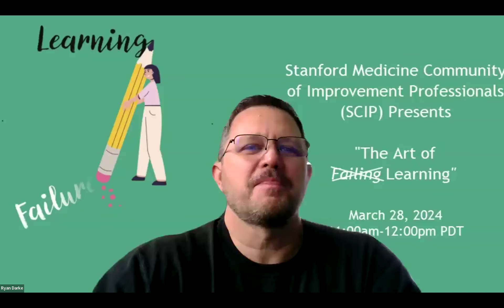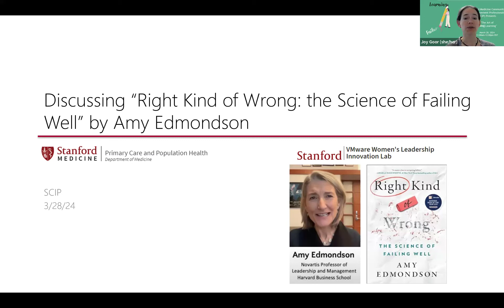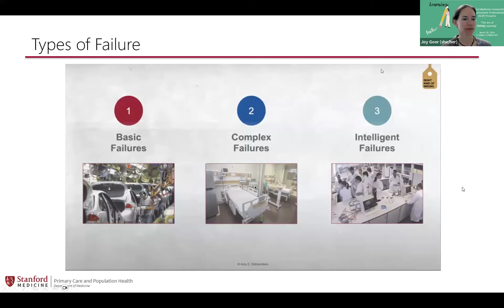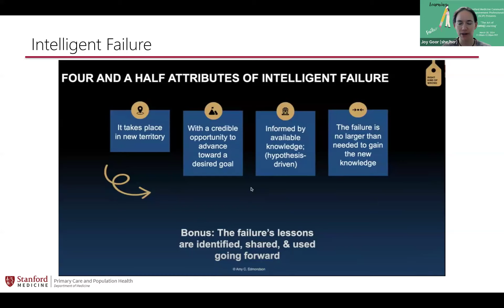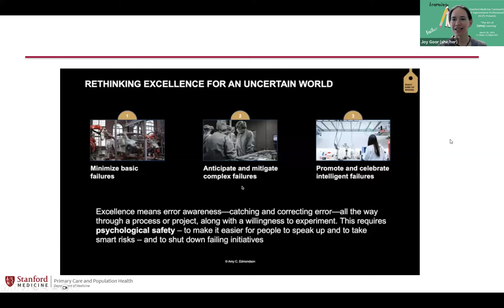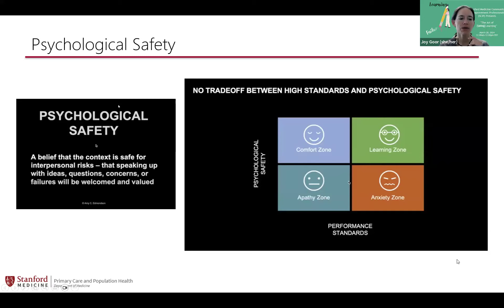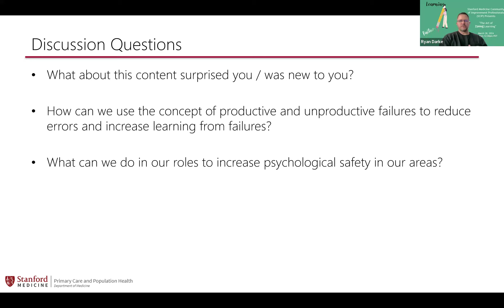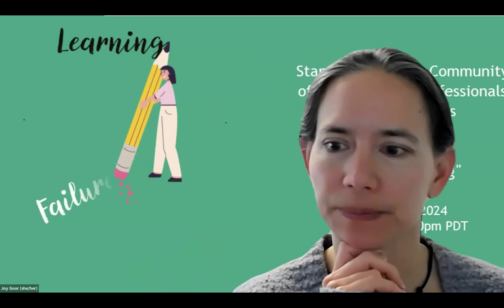March 2024 SCIP Meeting: Learning from Failure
In this month's meeting, we spent time discussing Amy Edmondson's book, "Right Kind of Wrong: The Science of Failing Well."